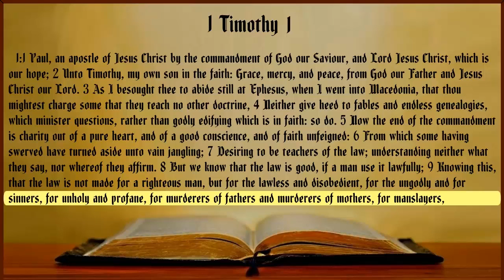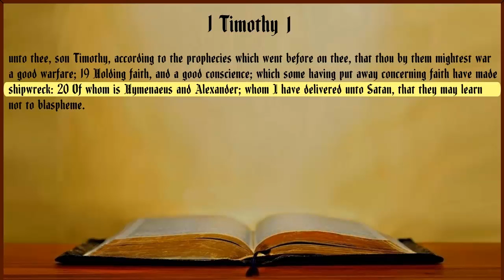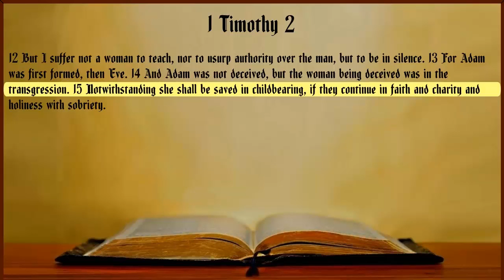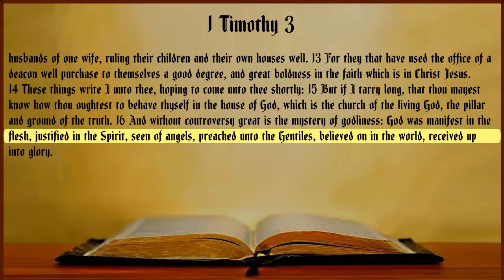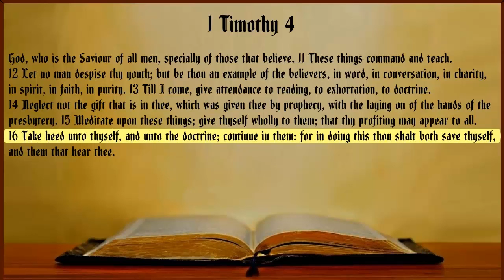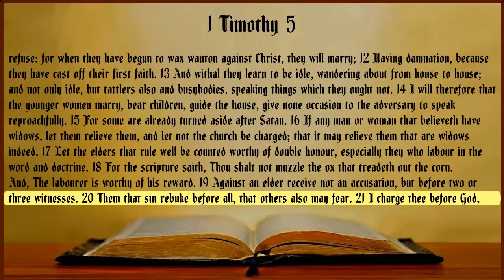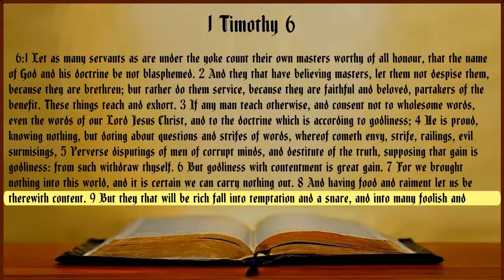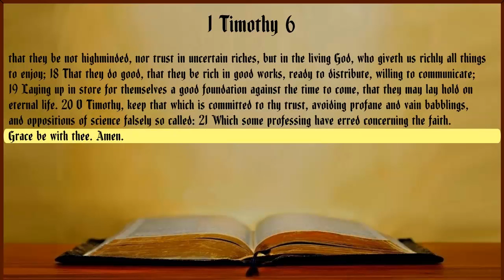1 Timothy King James Bible with Text Non-Dramatized